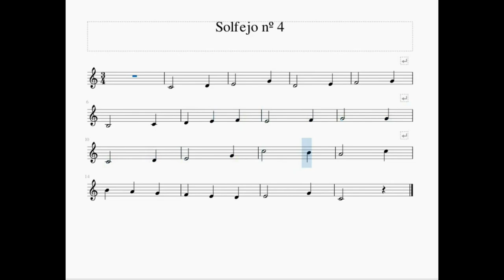Solfejo 4 - PET IV - 3º ano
Solfejo nº 4, do PET 3 para o 3º ano.

Aqui está um aplicativo de metrônomo para te auxiliar:
Android: